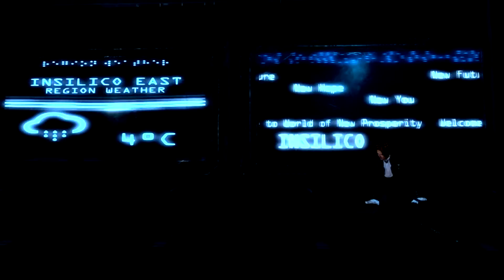Quest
This is an artistic vision of the quest of one man to pursue the impossible.

For The University of Western Australia’s MachinimUWA VIII: Pursue Impossible.

My house is buried in the deepest recess of the forest
Every year, ivy vines grow longer than the year before.
Undisturbed by the affairs of the world I live at ease,
Woodmen’s singing rarely reaching me through the trees.
While the sun stays in the sky, I mend my torn clothes
And facing the moon, I read holy texts aloud to myself.
Let me drop a word of advice.
To enjoy life’s immensity, you do not need many things.

-Ryōkan (1758–1831).

A film by Joseph Nussbaum & Boris Twist
2015. With: Bianca Xavorin, Walter Gedenspire, Bobby Mays, Dillon Mays, Novs Morlim, Joseph Nussbaum, Boris Twist.

Story by Boris Twist, Poem by Ryokan. Music by Tim Risher, composed specifically for this film.